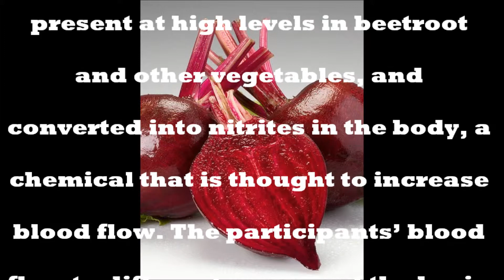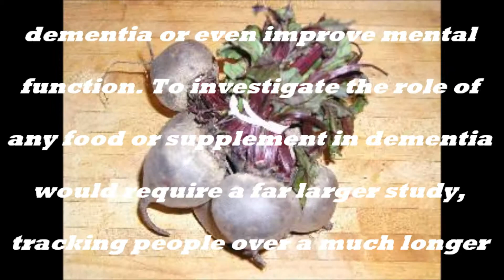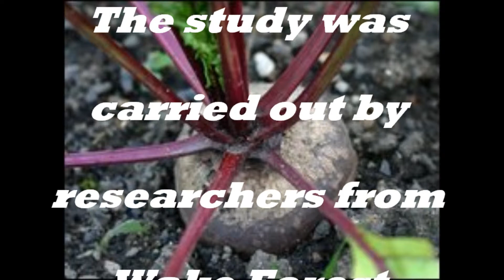DEMENTIA AWARENESS - DOES BEETROOT JUICE COMBAT DEMENTIA